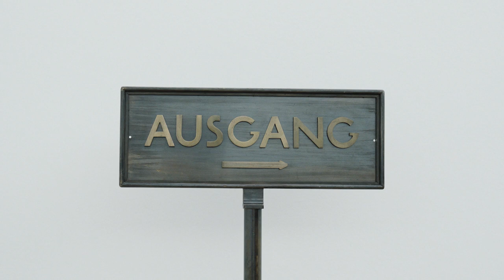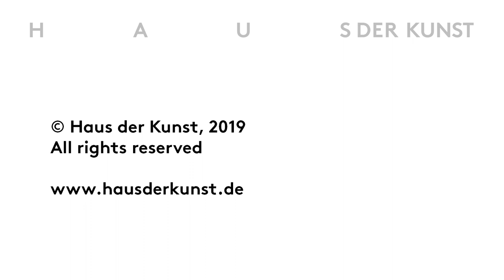Innenleben. Njideka Akunyili Crosby, Leonor Antunes, Henrike Naumann, Adriana Varejão – Trailer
INNENLEBEN. NJIDEKA AKUNYILI CROSBY, LEONOR ANTUNES, HENRIKE NAUMANN, ADRIANA VAREJÃO
29.11.19 — 29.03.20
Ausgehend vom kunsthistorischen Sujet der Interieurmalerei untersucht die Ausstellung Innenleben anhand der Werke vier internationaler Künstlerinnen die Textur transnationaler und multipler, gleichzeitig auch komplexer und fragil gewordener Identität. Die fundamentale Frage nach den Bedingungen von Innen und Außen, sowie die Verhandlung von deren Grenzen stehen im Zentrum der Ausstellung.